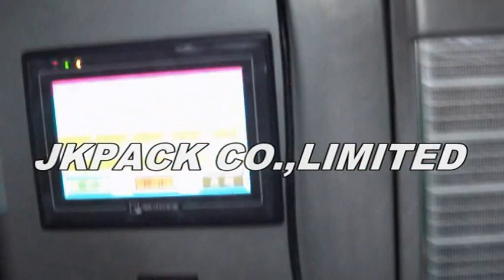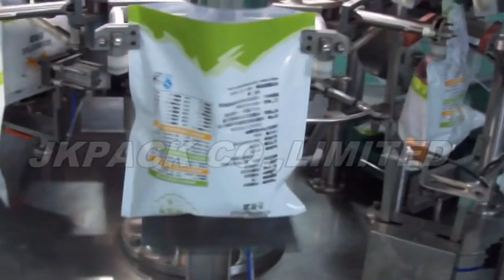Dates Rotary Packing Machine